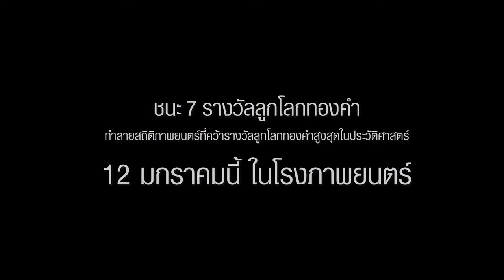MV City Of Stars เพลงประกอบภาพยนตร์ La La Land นครดารา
นครดารา
  Lead Actors  ไรอัน กอสลิง, เอมมา สโตน, เจเค ซิมมอนส์
  Director  เดเมียน ชาเซลล์
  Genre  Musical
  Sneak Preview  29 December 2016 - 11 January 2017

La La Land นครดารา ว่าด้วยเรื่องราวของ เซบาสเตียน รับบทโดย ไรอัน กอสลิง (Ryan Gosling) หนุ่มนักเปียโนแจ๊ซที่ได้มีโอกาสพบรักกับ มีอา รับบทโดย เอ็มมา สโตน (Emma Stone) นักแสดงสาวดาวรุ่ง แต่แล้วพวกเขาทั้งคู่กลับพบว่าการไล่ตามความฝันของทั้งคู่กลับกลายเป็นสิ่งที่สวนทางกับความรัก